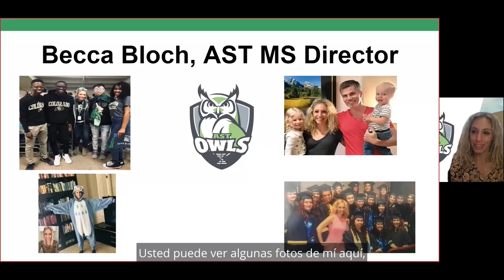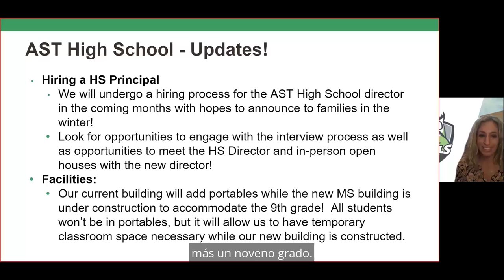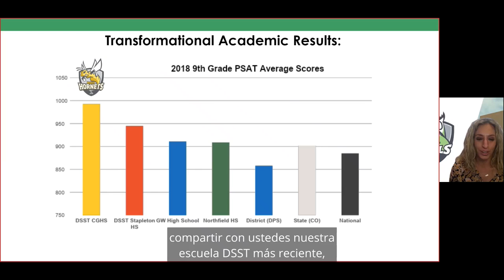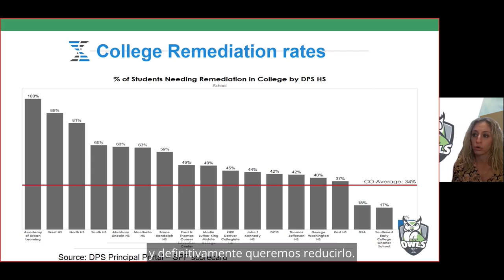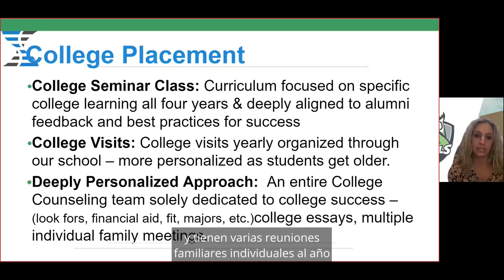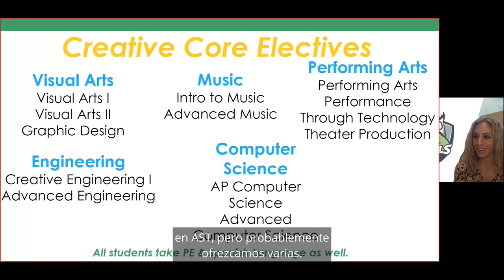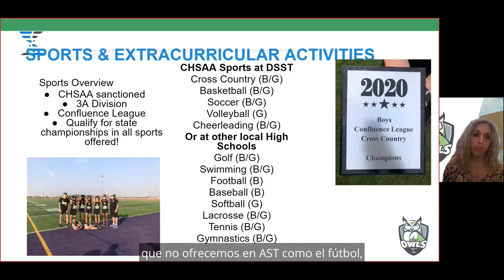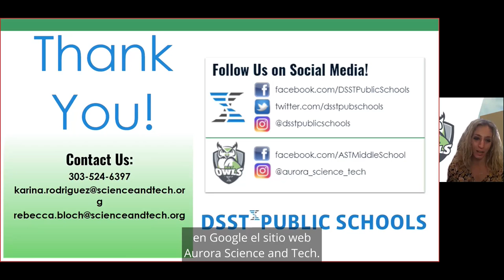Aurora Science & Tech HS Virtual Open House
Learn all about our newest DSST school, Aurora Science & Tech High School!